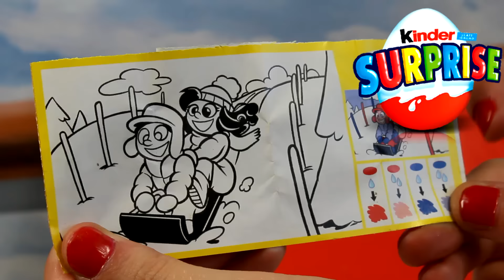Kinder Surprise Egg - Mixart - Blue Brush - FT037